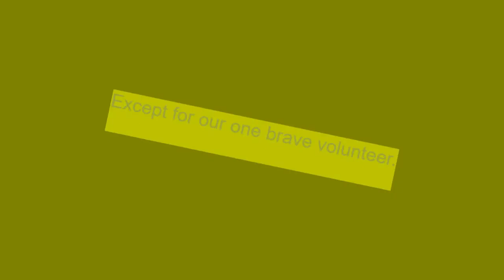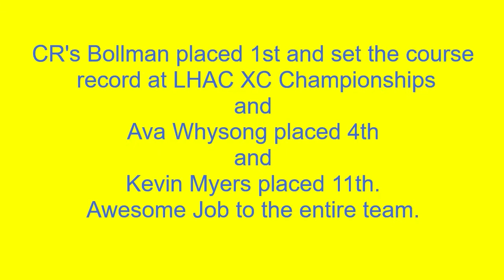10 22 21